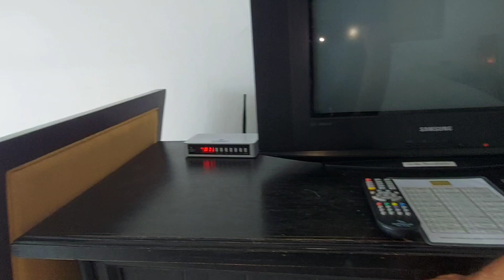VANA Wellness Resort หนองคาย บรรยากาศธรรมชาติ บริการดีมาก